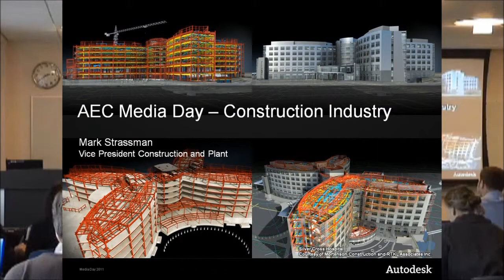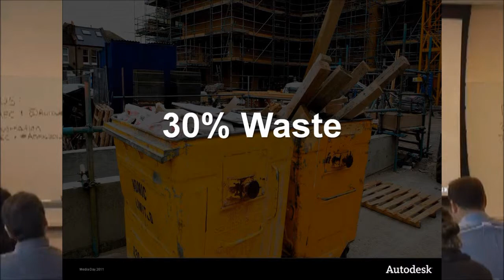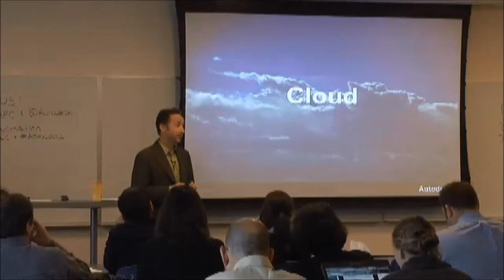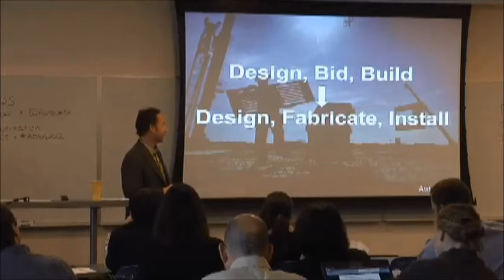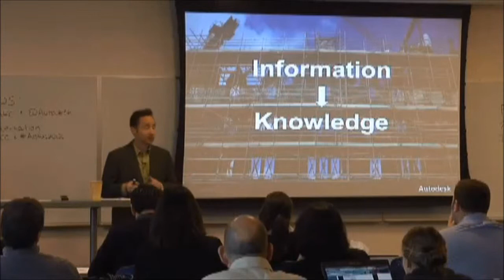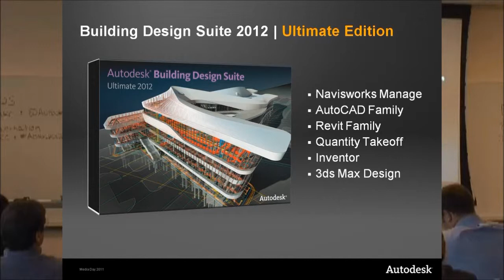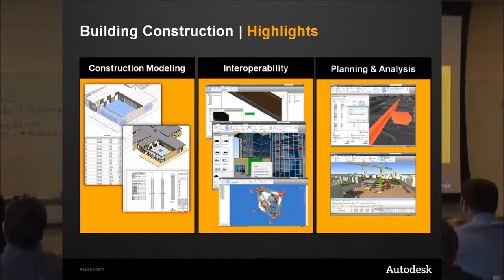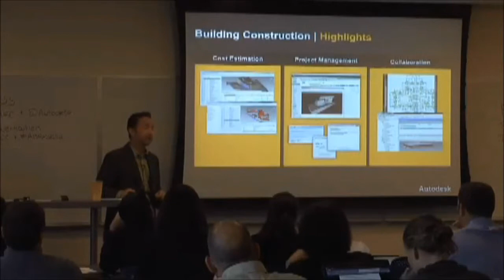Construction Industry Overview -- Autodesk AEC Media Days April 2011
Hear Mark Strassman, vice president, construction and plat AEC solutions, AEC Solutions, Autodesk, discuss the worldwide construction market.  Mark notes that construction represents 10% of the world GDP.  He then notes that 30% of construction costs are attributed to waste.  He notes the huge opportunity for technology to improve this, and that contractors are leading the value chain to address this problem of waste.

Mark then outlines how contractors are using BIM and cloud-based data and mobile devices to foster better workflows.  He notes that contractors care most about cost, schedule and constructability.  Overall, Mark notes the trend is go from waste to real predictability, via application of BIM.  The importance of accessing project data in the field via mobile devices is discussed.

Mark stresses that today there are thousands of construction firms using BIM today.  With fabrication, Mark notes that construction if evolving to being a manufacturing process.  Mark then discusses the value of Navisworks and Quantity Takeoff Autodesk software for construction to help extend BIM beyond design.

Mark then discusses the new Autodesk Building Design Suite 2012 and its application for construction.  Mark walks the audience through construction modeling, interoperability, planning & analysis, cost estimation, project management, collaboration enhancements found in the Autodesk AEC 2012 family of software.